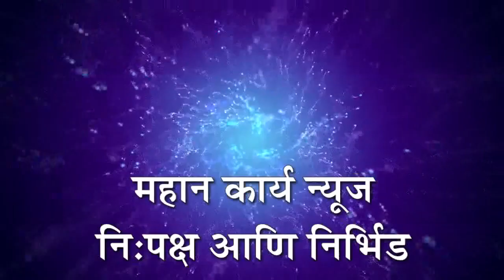गुरुकुल कॉलेजच्या दोन्ही शाखेचा 100% निकाल : सायन्स शाखेत वाळवेकर तर कॉमर्समध्ये इनानी प्रथम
गुरुकुल कॉलेजच्या दोन्ही शाखेचा 100% निकाल : सायन्स शाखेत वैष्णवी वाळवेकर तर कॉमर्समध्ये भूमी इनानी प्रथम